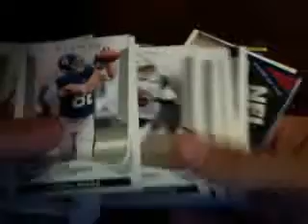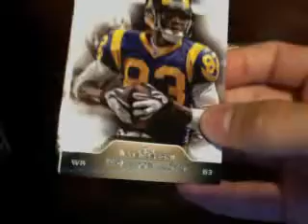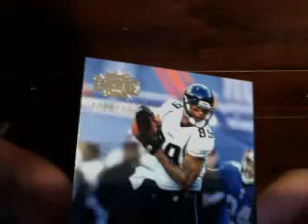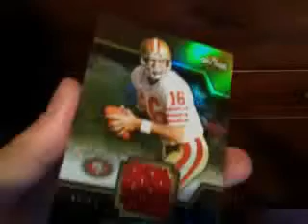2011 Triple Threads Football + Precision mini boxes football box break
Autographed Hines Ward Triple Relic, Joe Montana Unity Relic, Kyle Rudolph auto relic

eBay ID blunted0